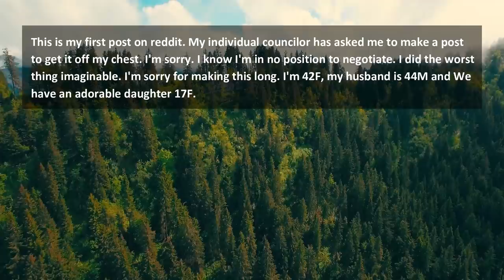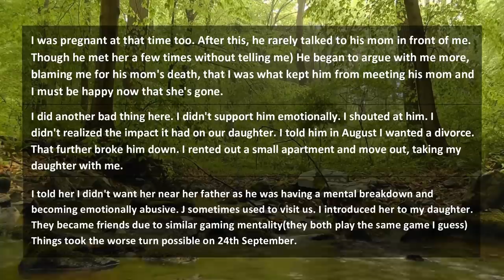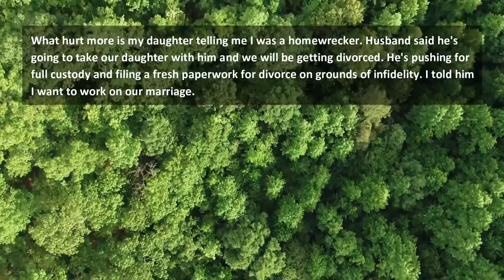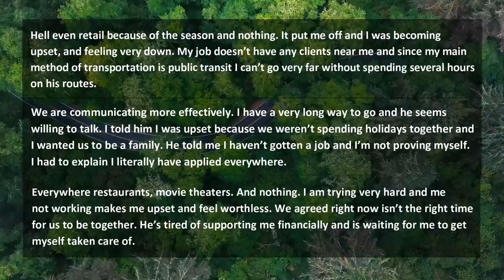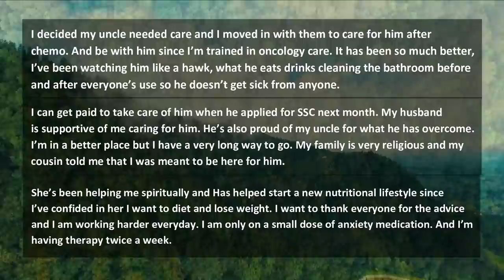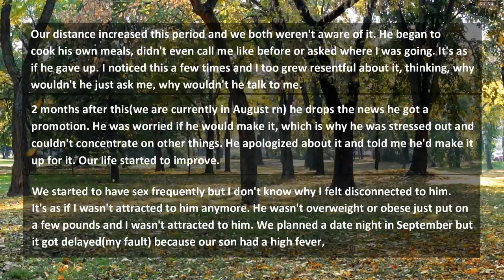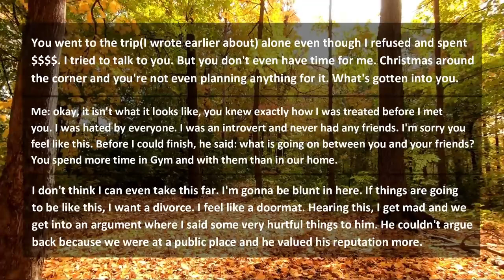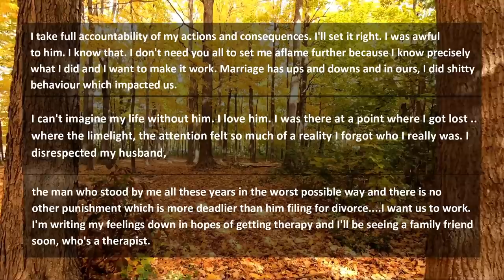I Ruined My Marriage, I Begged For Another Chance But Husband Wants Divorce | Reddit Cheating